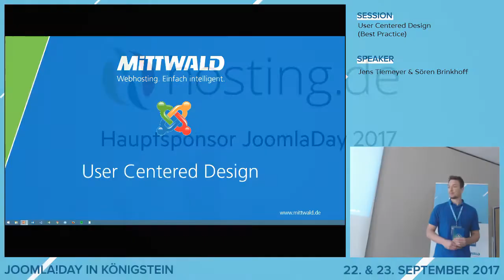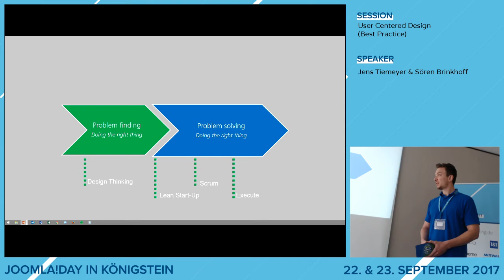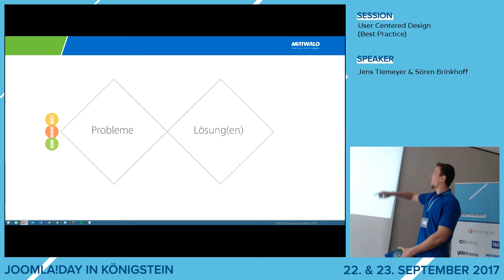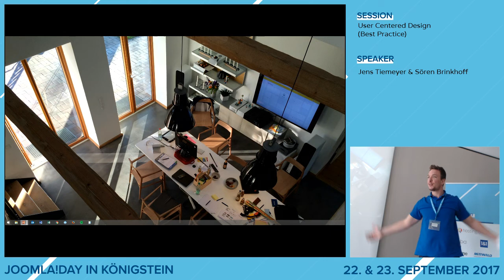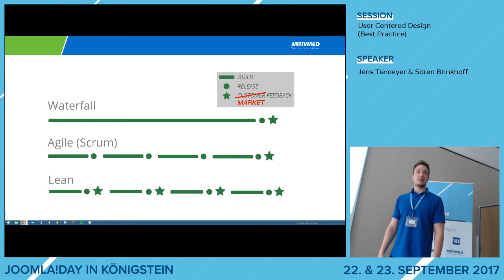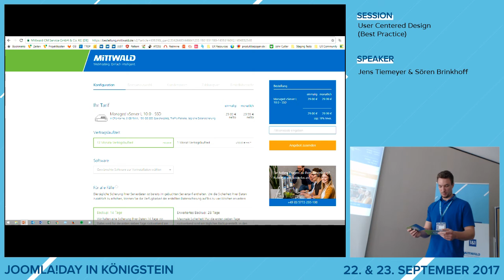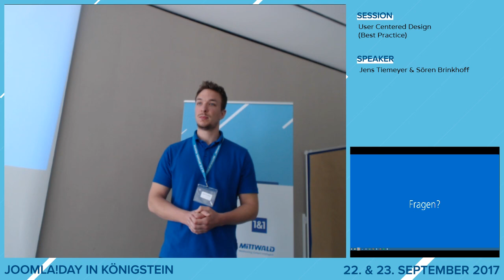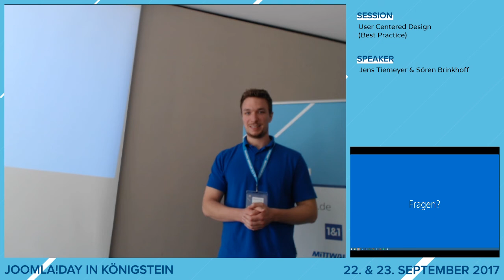JD17DE - User-Centered Design (Best Practice)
von  Jens Tiemeyer

Unter dem Begriff User-Centered Design versteht man die benutzerorientierte Gestaltung eines Produktes mit dem Ziel eine hohe Usability und User Experience zu erreichen. Hierbei stellen wir unseren „Best-Practice“-Ansatz, anhand einer realen Produktentwicklung vor.